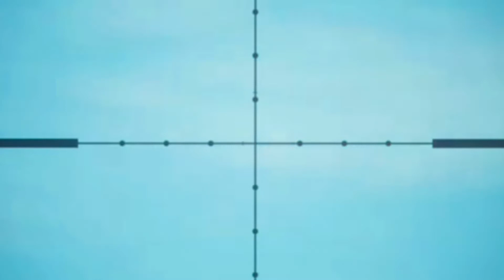Hunting Parque fernando Slo-Mo Compilation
Hunting for giant mule deer slow motion video